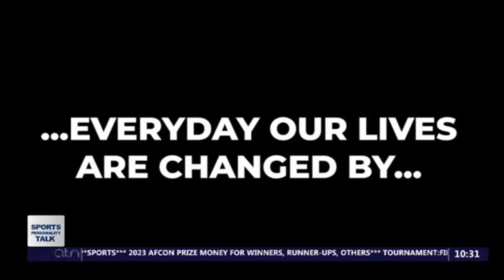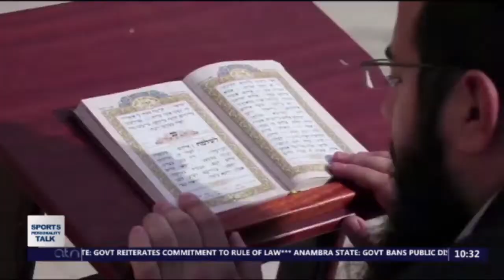ATN SPORTS PERSONALITY TALK